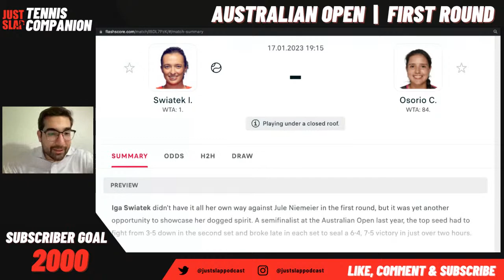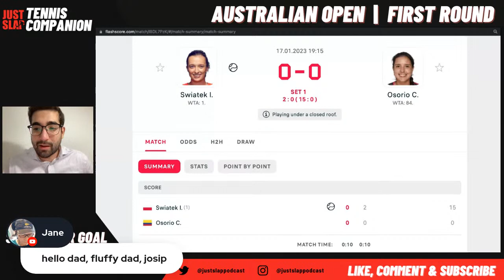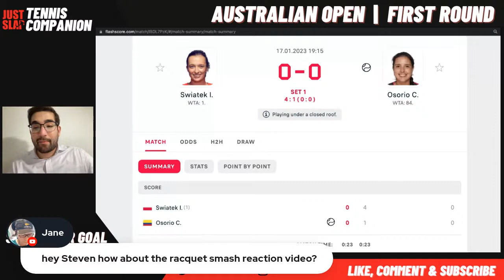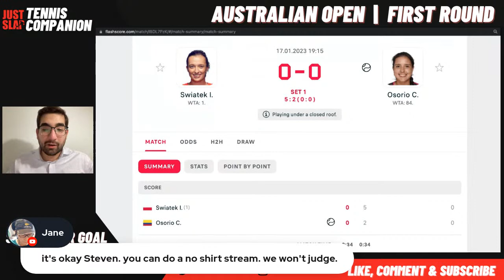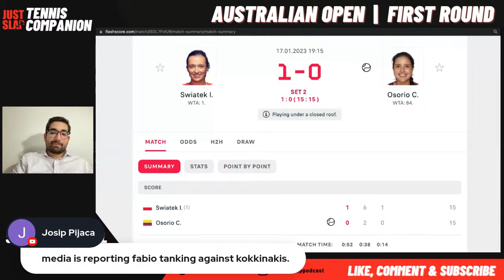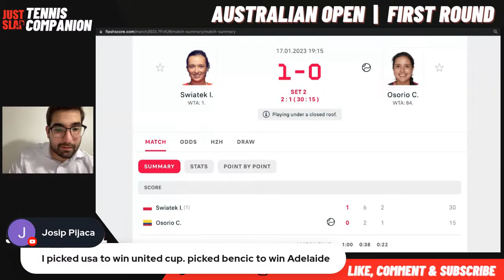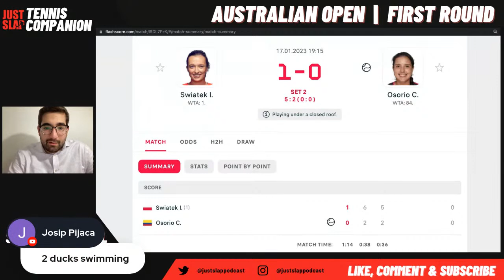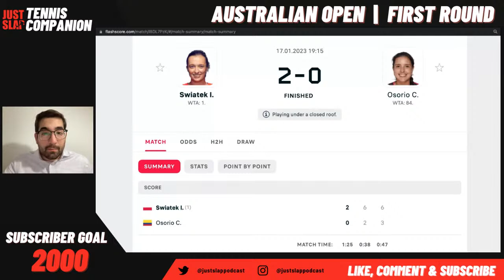Iga Swiatek vs Camila Osorio | Australian Open 2023 | Tennis Companion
Just Slap Tennis Companion LIVESTREAM COMMENTARY *no match footage shown* of Australian Open 2023 second round match between Iga Swiatek and Camila Osorio.